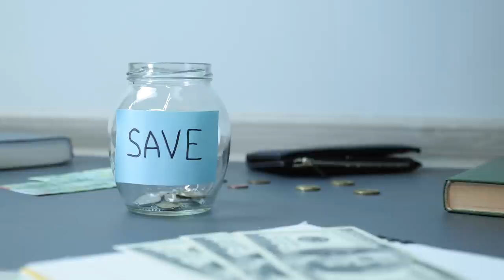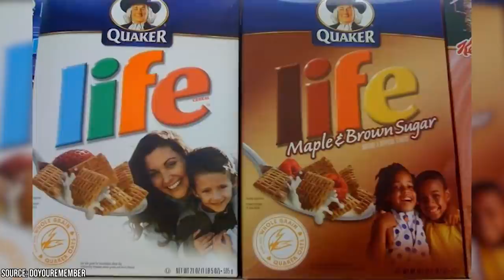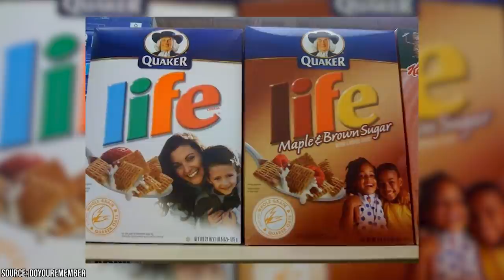What Happened to Life Cereal's Mikey? (John Gilchrist)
When people think of classic television commercials, one of the first things that probably pops into their heads is the classic Life cereal commercial featuring the character of Life Cereal Mikey. The commercial was filmed in 1971, and aired in 1972. The commercial continued being aired for over 13 years, with it’s final broadcast being in 1986.

00:00 - Intro
00:26 - Body
07:32 - Outro

A child actor by the name of John Gilchrist portrayed the character of Life Cereal Mikey. John had six siblings, two of whom portrayed his on-screen brothers in the classic commercial. The Gilchrist parents had been encouraged to get their kids into show business due to their incredibly cute looks, and ended up making a fortune. Unlike many show business parents, the Gilchrist’s put that fortune aside for their children’s futures, using much of it for their education.

Although Life Cereal Mikey is certainly the most famous role that John starred in during his time as a child actor, he was also in other commercials. As well, he could sometimes be seen in bit parts in other forms of media. Besides reprising the role of Mikey for a late 1980s commercial paying homage to the already-classic original, John essentially gave up acting as he entered into his adult years.

With the money that he had made as a child star, John was able to secure himself a college education. Not wanting to stray too far from the world of entertainment that he had grown up in, he got a degree in communications. Today, the former child star works at Madison Square Garden. Join Facts Verse as we explore what happened to John Gilchrist, who played the character of Life Cereal Mikey.

What Happened to Life Cereal Mikey (John Gilchrist)